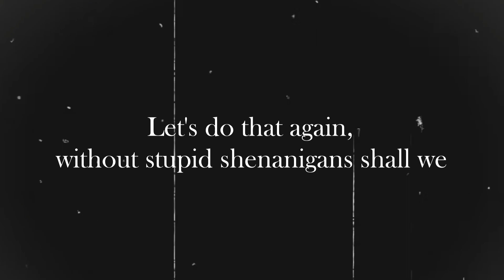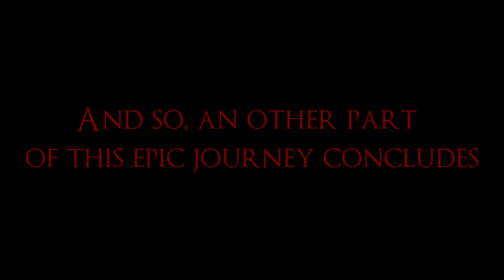Becoming a God like being in Dark Souls III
Well, it looks like we're back here. You know what to do, don't dissapoint me.